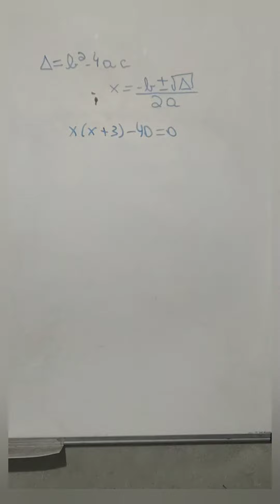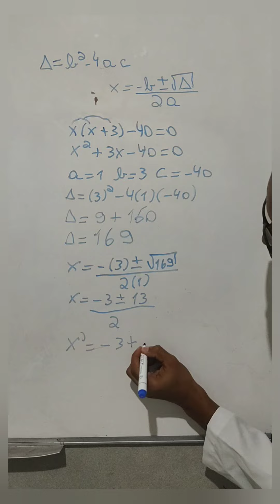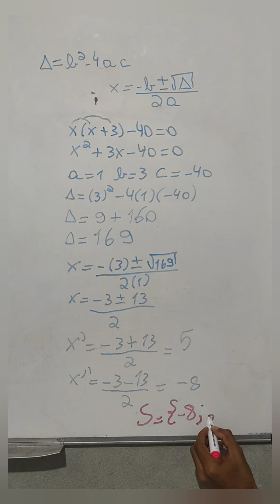EQUAÇÃO DO SEGUNDO GRAU